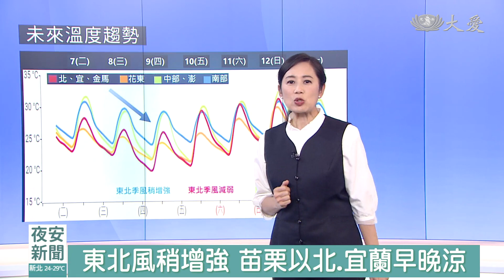明稍轉涼 周末短暫好天氣｜大愛新聞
東北風稍增強 苗栗以北.宜蘭早晚涼
北方高壓帶來涼空氣 雲系進.水氣增
山區午後局部雷陣雨 北部東部偶雨
母親節假期暖熱悶 下周一鋒面影響